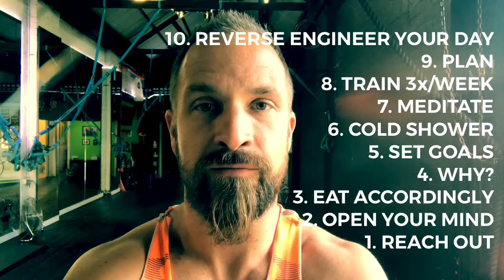TOP 10 Implementations For Increased Life Quality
These are 10 simple (not easy) implementations you may wish to consider in your life.

Remember that these steps are suggestions and may not benefit, be right for you. Please consult with a physician if unsure.